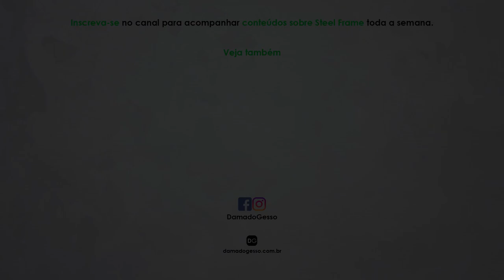Vantagens de usar um sistema de obras que quase NÃO DÁ ERRO!